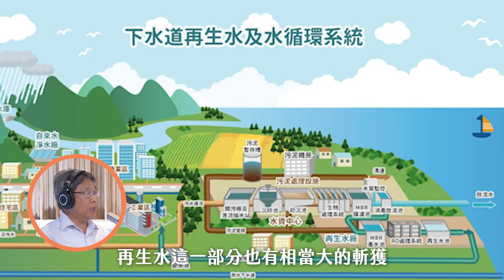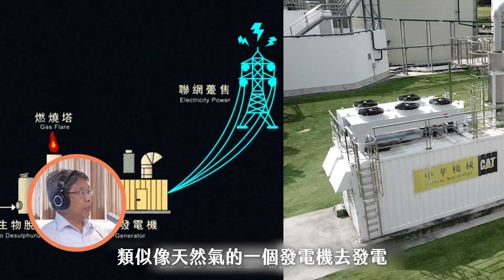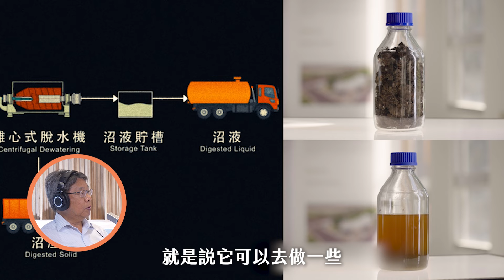廚餘變黃金100%全利用不是神話？全國第一座廚餘生質能廖總心歷路程分享【台灣企業的循環經濟心法分享第三輯】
來賓：山林水廖宗銘總經理｜主持人：永循會祕書長朱敬平
全國各地許多廚餘無處去，只好進了焚化爐，不但嚴重浪費可用的寶貴資源、更影響焚化爐的空氣品質和使用壽命！廚餘的循環再生是台灣重要的一步，這個影片中介紹了公私合作（促參）共同解決社會問題並創造價值的最佳典範，也指出未來我國在生質能的困境與方向。
循環轉型趁現在、邀請大家一起來！

本活動經費來源由「7-ELEVEN把愛找回來公益募款平台暨民眾捐款」支持，由荒野保護協會、永續循環經濟發展協進會、碳稅聯盟共同舉辦。